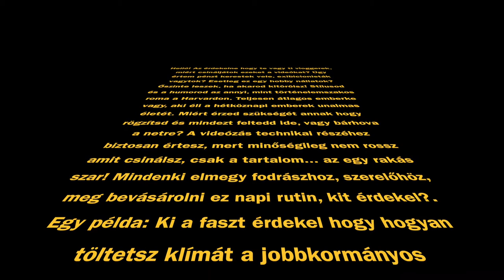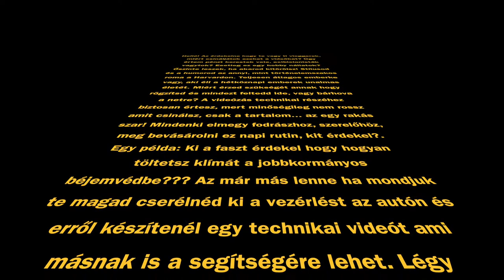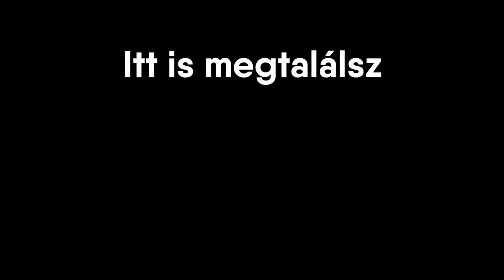Egy NÉZŐ ÜZENETE az ÖNJELÖLT YOUTUBE SZTÁROKNAK!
HA SZERETNÉL KÜLDENI NEKEM LEVELET VAGY CSOMAGOT, AZT ERRE A CÍMRE KÜLDHETED:

6900 Makó, Kálvária u. 124.